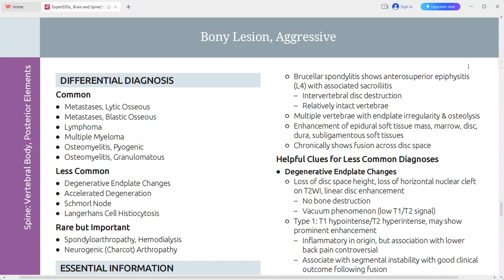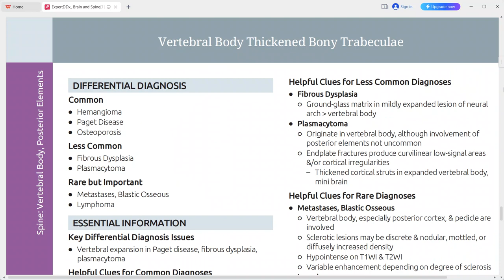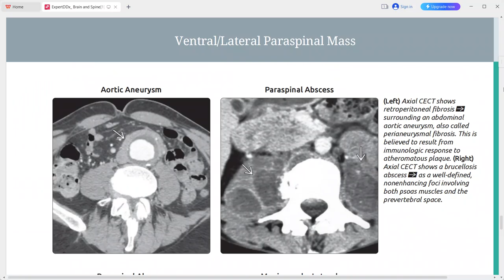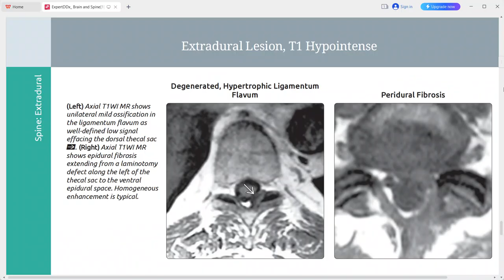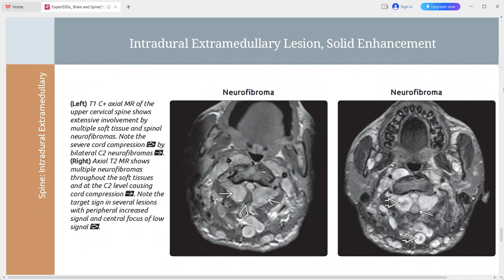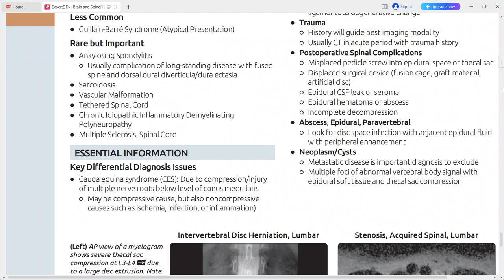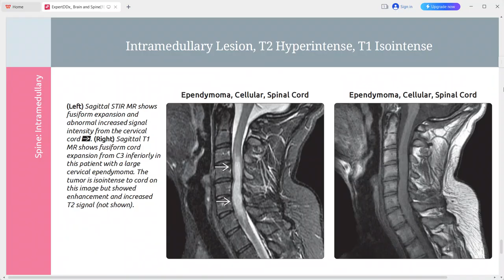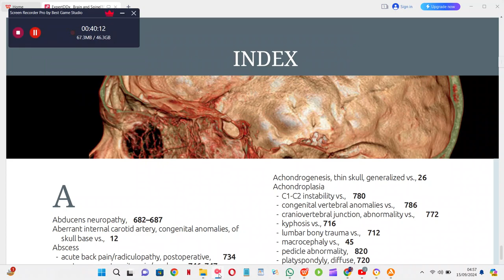EXPERT DDX BRAIN AND SPINE IMAGING